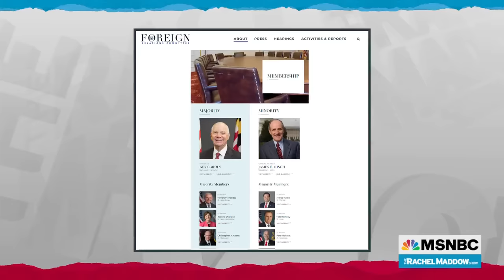Democrats inexplicably allow indicted Senator Bob Menendez to continue serving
Rachel Maddow wonders about Senate Democrats who are not calling for the resignation of Senator Bob Menendez who has been indicted on corruption charges as well as acting as a foreign agent. Democrats have not even removed Menendez from the Foreign Relations Committee when doing so would not be difficult. While